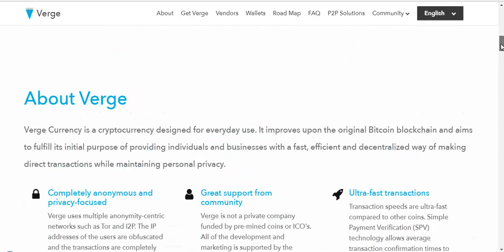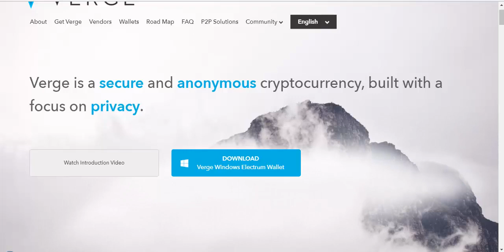Verge to 8 cents and 0 80 cents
Verge coin is moving up and we may see quick breakout!!! Definitely long term investment

Buy verge from Binance